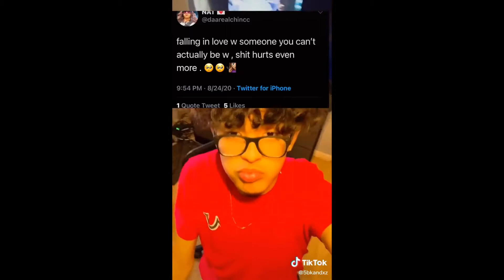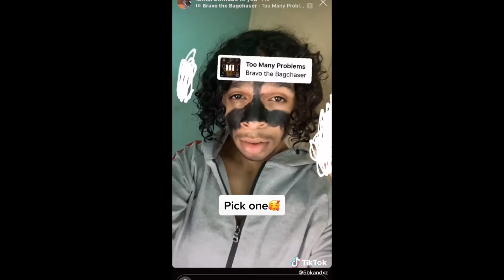Hector Tiktok compilation ✨💖